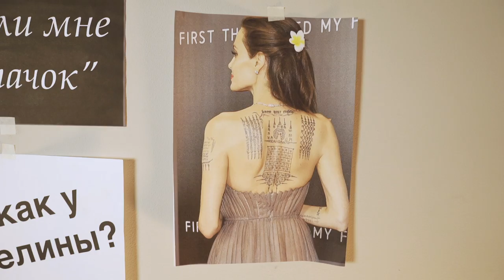Сказ о том, как тату находит своего хозяина! Баски о тату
Сегодня мы подготовили для вас что-то новенькое. Не просто новенькое ,а сюрреалистическую сказку о том, как тату находит своего хозяина! Во многих культурах считалось, что тату - это душа, которую видно.

Большое спасибо Андрею за помошь в сьемке этого видео!